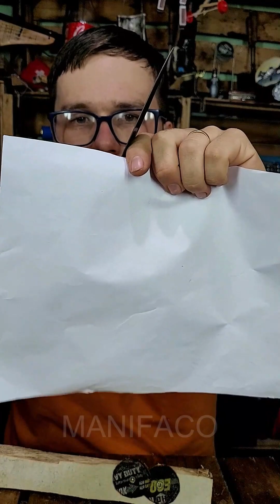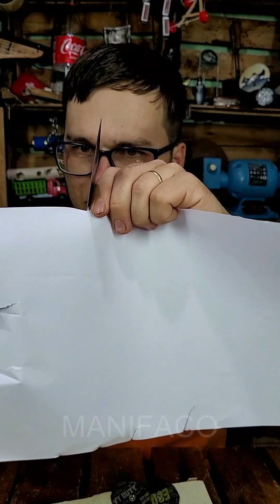Ideia genial para afiar facas como navalha!